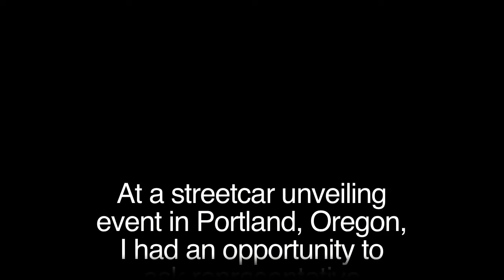Rep. Peter DeFazio on repealing DOMA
On July 1, 2009, at a Portland, Oregon streetcar unveiling event, I had an opportunity to ask the representative a few questions.  In addition to transit-related questions, I asked about congressional action to repeal "DOMA", the Defense of Marriage Act.